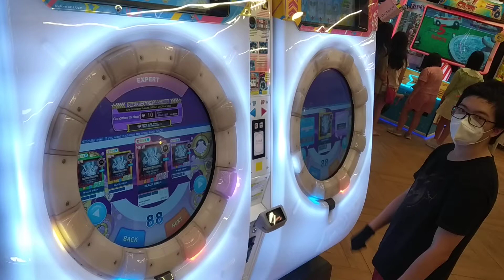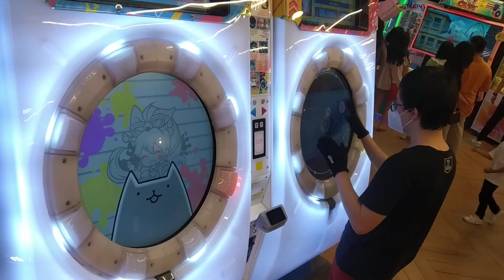[MaiMai UNiVERSE] Dokuru *Black Swan* Expert * ??/10 LIFES*